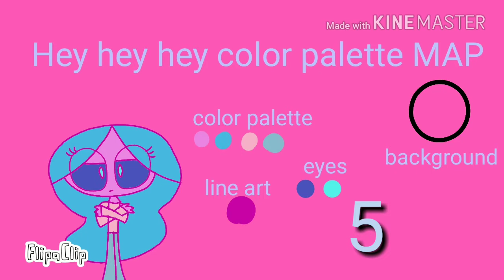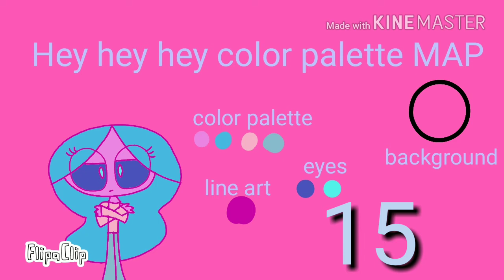Canceled: 5/27parts Hey hey hey color palette MAP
What a lovely song why let's make a map of it! :,3

Rules:

1. this is a color palette map so please use the colors on the video!

2 use your OCs no fandoms!

3 don't scam

4 watermarks are allowed

5 flipaclip is allowed to of course (because I don't have to computer)

6 NO NSFW!!! (Oh god please don't)

7 no side frames or slideshow

8 don't fight each other for the part

9 trying to get the right timing

10 2 Part Max

11 I will give you three weeks to finish your part  (but if you not finish I will give you Just a WEEK if you still didn't finished the part I will replace you with someone else)

12 the due date. still thinking about it

13 if you read all the rules say hey and what part do you want

Parts:

1
2 Samagnificent The artist 💙DONE💗
3
4
4
5 exoticbutters gamer1134
6 Samagnificent The artist 💙DONE💗
7 me
8
9
10
11
12
13
14
15
16
17
18
19
20
21
22
23
24 me
25
26
27